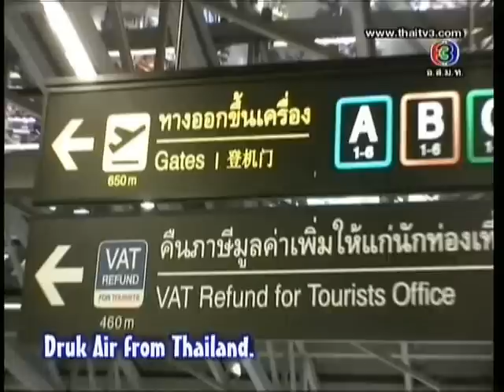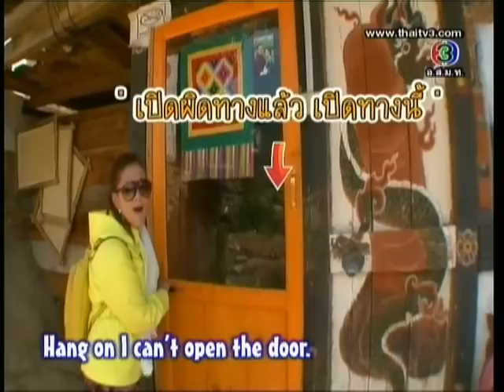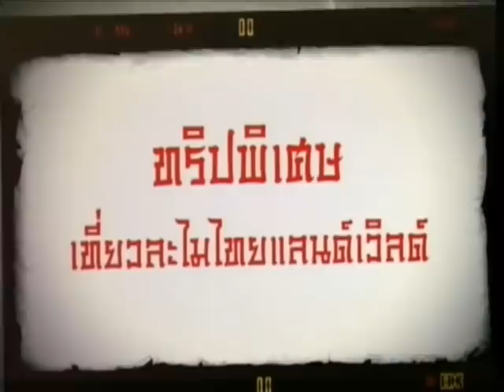เที่ยวละไม ไทยแลนด์เวิลด์..CH.3 ( 26 พค.56 )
ตอน :: ทัวร์ภูฏาน แดนมังกรแห่งสายฟ้า #1
ออกอากาศ :: วันอาทิตย์ที่ 26 พฤษภาคม 2556